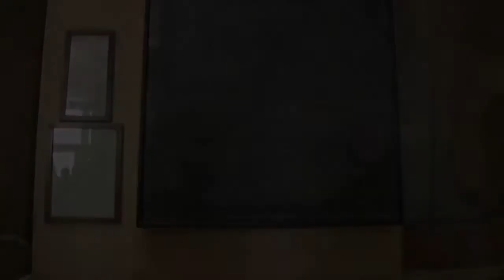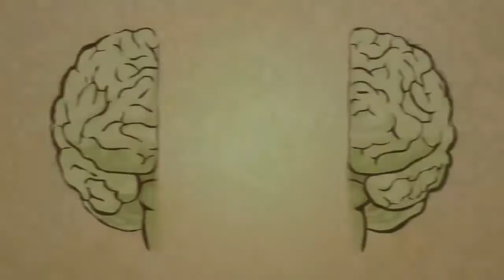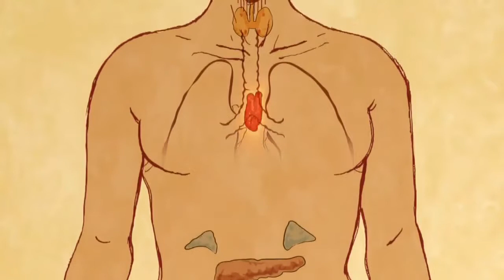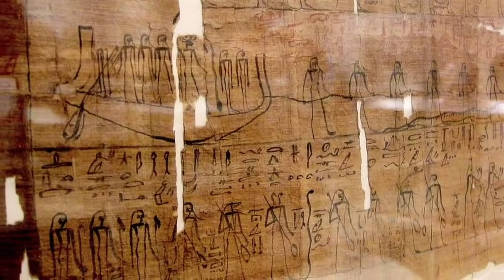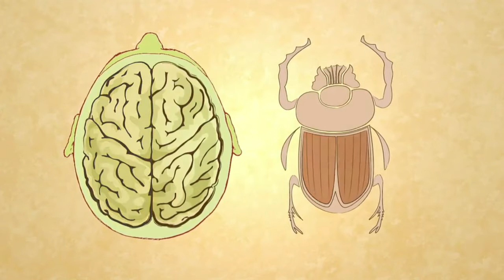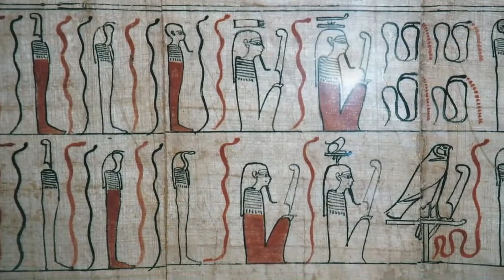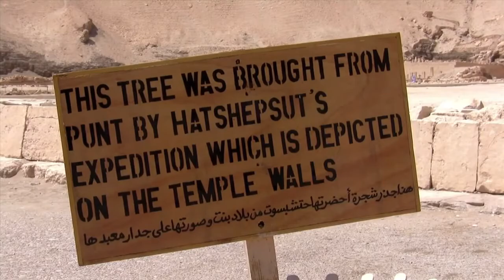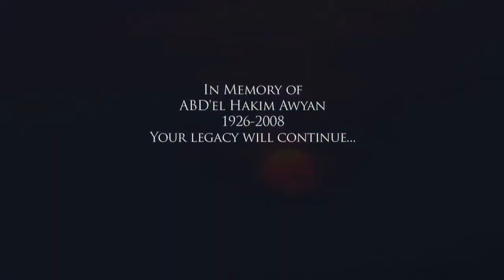Tʜᴇ Pʏʀᴀᴍɪᴅ Cᴏᴅᴇ Sᴇʀɪᴇs 1 4ᴏғ5 Tʜᴇ Eᴍᴘᴏᴡᴇʀᴇᴅ Hᴜᴍᴀɴ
𝗘𝗣𝗜𝗦𝗢𝗗𝗘 𝟰: 𝗘𝗠𝗣𝗢𝗪𝗘𝗥𝗘𝗗 𝗛𝗨𝗠𝗔𝗡
The Empowered Human proposes that the pyramid builders were living in a Golden Age, they had more refined senses, experienced higher levels of consciousness which gave them superior abilities than we have today. The sacred feminine was honored and existed in balance with the sacred masculine.